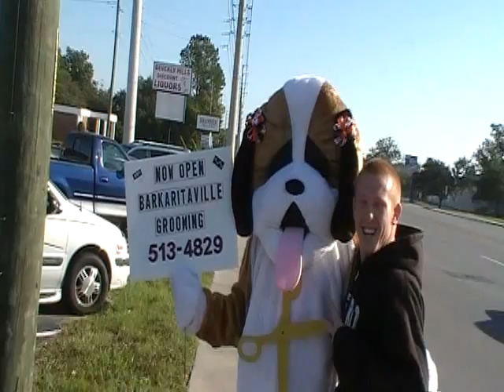HARRY THE HOUND DOG FUNNY!!!!!!